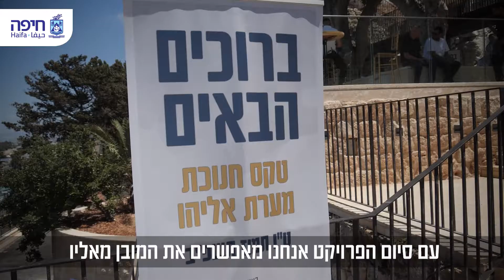חנוכת מערת אליהו הנביא בחיפה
לאחר שנתיים של עבודות שיפוץ ושיקום נרחבות:
מערת אליהו הנביא נפתחה מחדש לקהל
עבודות השיפוץ באתר, הנחשב לקדוש לכל הדתות, כללו בין היתר חיזוק המבנים הקיימים, שיקום החזיתות המקוריות, הקמת מערך הנגשה לטובת אנשים עם מוגבלויות והקמת מרכז מבקרים, חנות מזכרות, חלל אירועים וקפיטריה